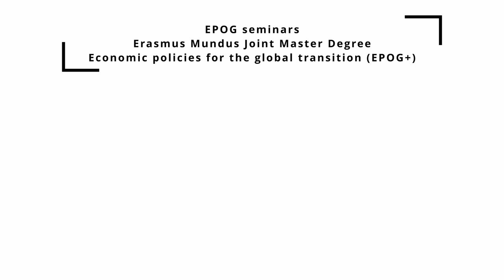#267 — Inflation: the challenges for monetary policy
Jean-Claude Trichet, Former president of the European Central Bank.